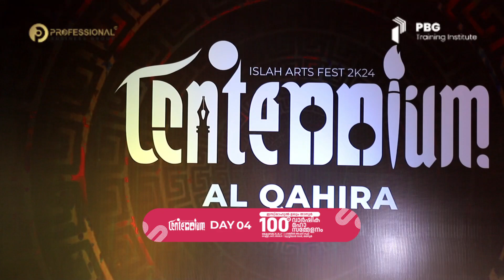RISHAN TT | NASHEEDA ARABIC | CENTENNIUM 2K24